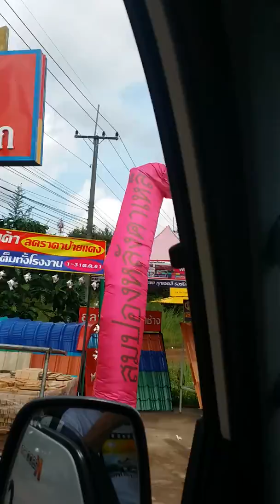Udon blocks and sand